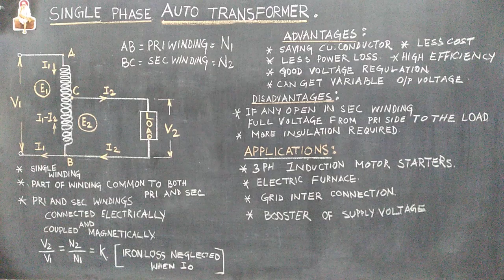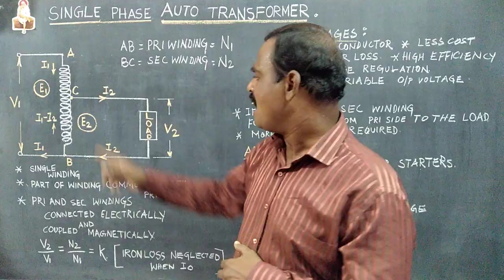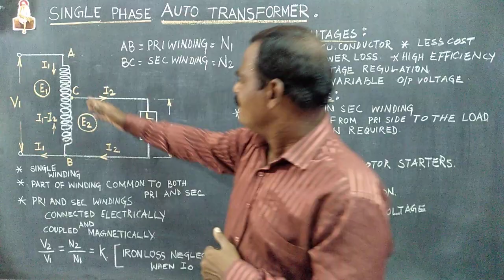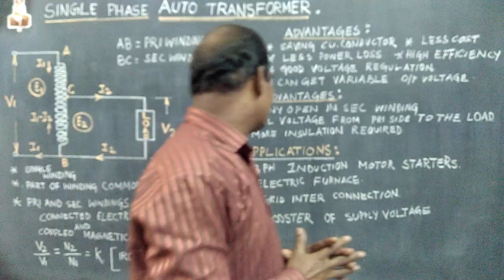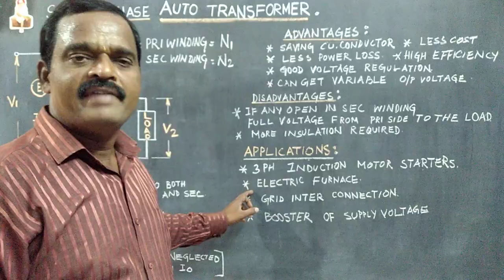AUTO TRANSFORMER / CONSTRUCTION / WORKING IN TAMIL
The construction and working of a single phase AUTO TRANSFORMER